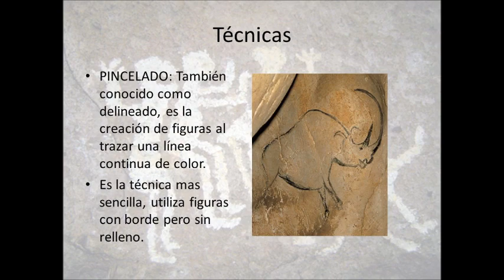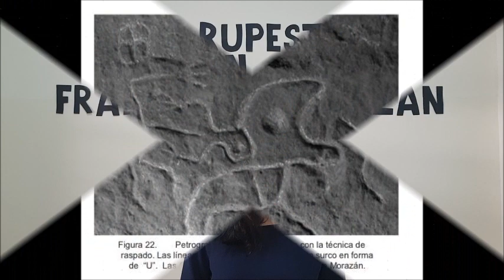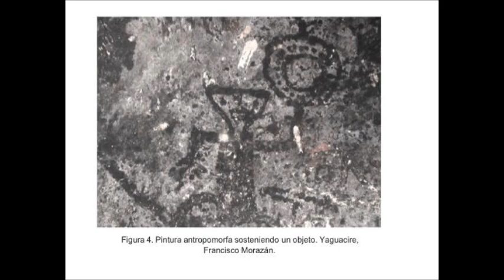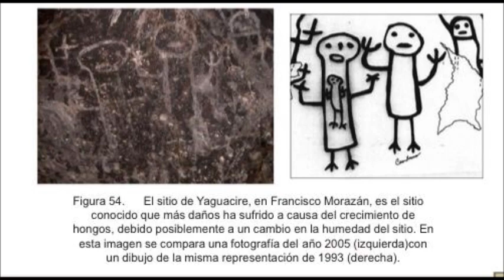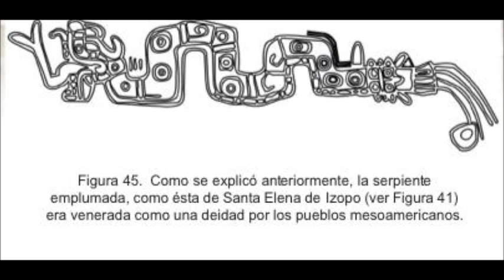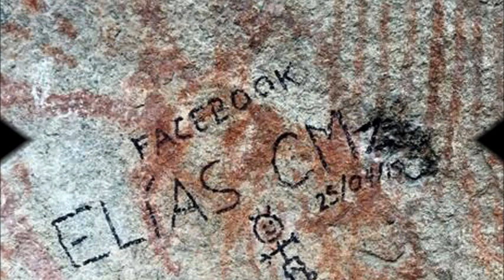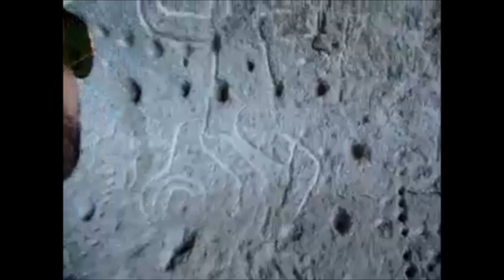Arte Rupestre en Francisco Morazan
Grupo de Trabajo del Arte Rupestre e Francisco Morazan